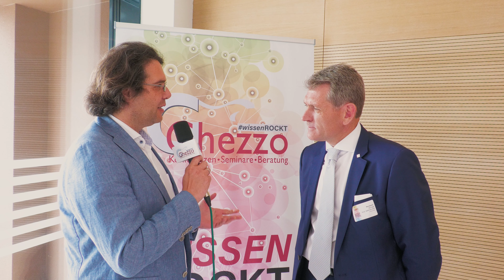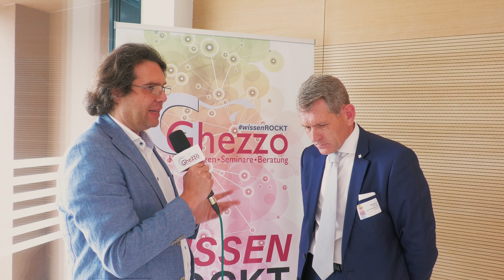Immobilientag Starke Regionen 2024 | Michael Neubauer (NID) im Interview mit Alexander Ghezzo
Michael Neubauer von der NOE Immobilien Development (NID) spricht beim Immobilientag: Starke Regionen 2024 über die aktuelle Lage im österreichischen Wohnbau. Er thematisiert die Herausforderungen durch die Finanzmarktsituation, Strategien zur Projektentwicklung und Finanzierung, sowie Aspekte der Nachhaltigkeit und Zukunftsfähigkeit im Immobilienbereich. Neubauer betont die Bedeutung von guter Lage und Infrastruktur für Projekte und erläutert, wie sein Unternehmen die aktuellen Marktschwierigkeiten bewältigt.

Kerngedanken:
- Die schwierige Finanzmarktsituation hat viele Entwicklungsprojekte gestoppt, doch Neubauer blickt zuversichtlich in die Zukunft. Denn dank hoher Eigenkapitalquote hat NID wenig Probleme bei der Finanzierung, trotz gestiegener Zinssätze.
- Neubauer sieht im Mietkaufmodell rechtliche und wirtschaftliche Unsicherheiten, die es unattraktiv machen.
- Projekte werden an Standorten mit guter Infrastruktur platziert, um ökologische Vorteile zu erzielen und die Lebenszykluskosten zu senken.

Konferenzen, Seminare, Beratung